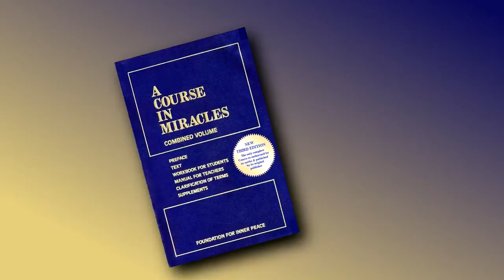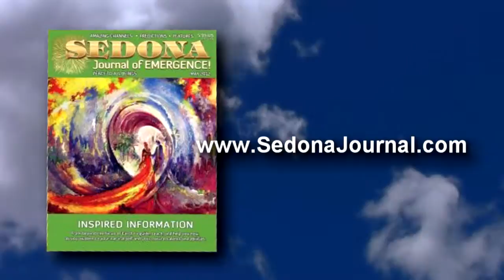A Time of Completion not Endings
Paxton Robey says that now is the time to release old beliefs that do not serve us so we are ready to step into much larger roles in the coming Golden Age.